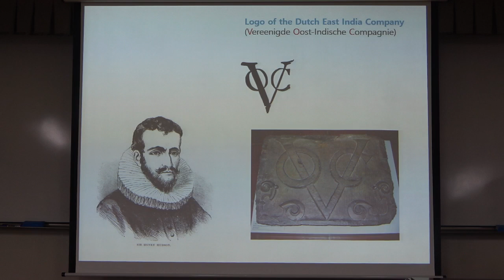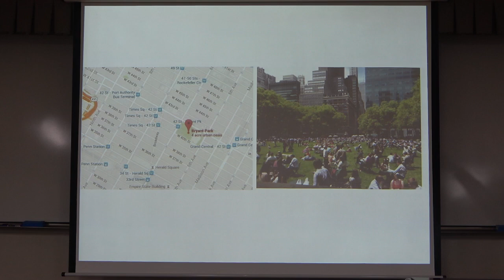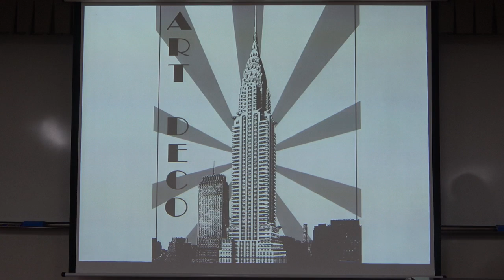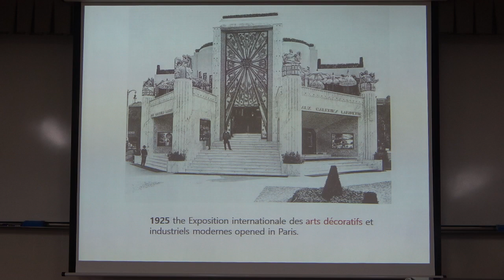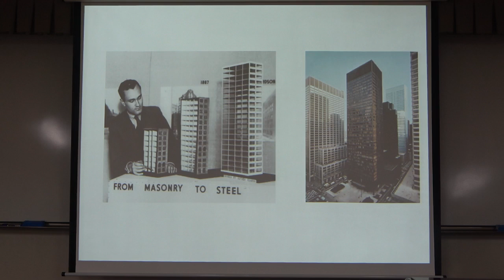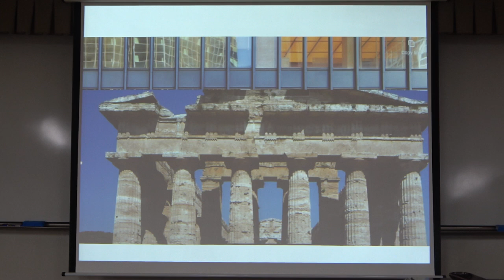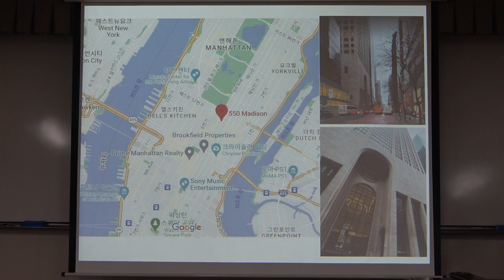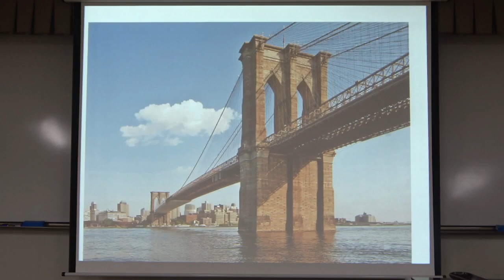건축과 문화예술의 사회사_11강(2)_메트로폴리스의 고층빌딩과 도시문명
22-1(59회)_건축과 문화예술의 사회사_11강(1)_메트로폴리스의 고층빌딩과 도시문명

* 11강 :
1. 고층빌딩의 메카 시카고
2. 뉴욕 마천루와 아르데코 양식
3. 브루클린 브리지의 조형미

* 핵심어 ; 시카고 학파(Chicago School), 시카고 구조(Chicago Skeleton), 시카고 창(Chicago Window), 시카고 건축, 루이스 설리번(Louis Henry Sullivan), 릴라이언스 빌딩, 존 핸콕 센터, 맨해튼, 플랫아이너 빌딩, 안토니오 가우디의 뉴욕그랜트 호텔, 조낭법(Zoning Code)조지아 오키프, 라디에이터 빌딩, 브라이언 파크, 아르데코(Art-Deco) 양식, 엠파이어스테이트 빌딩, , 이쿼터블 빌딩, 크라이슬러 빌딩, 시그램빌딩, 미스 반데 로에, 포스트모던 건축, AT & T 빌딩, 조지아 오키프, 아드레아스 파이닝거, 에밀리 와렌